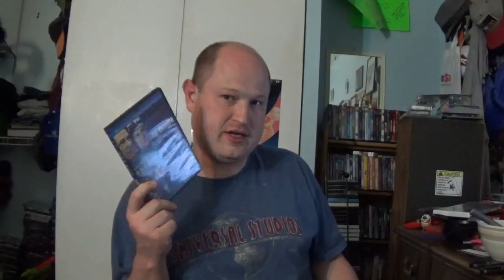Hidden In The Universal Vault | Breach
Today Review FBI Operative O'Neill Finds Himself On A Case To Work A Way To Solve An Investigation Find Out In My Review.